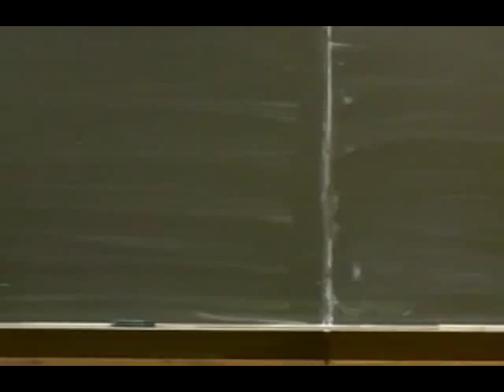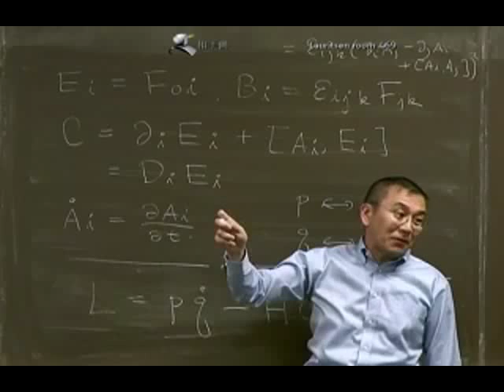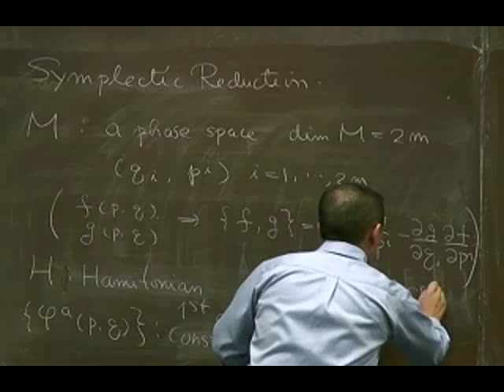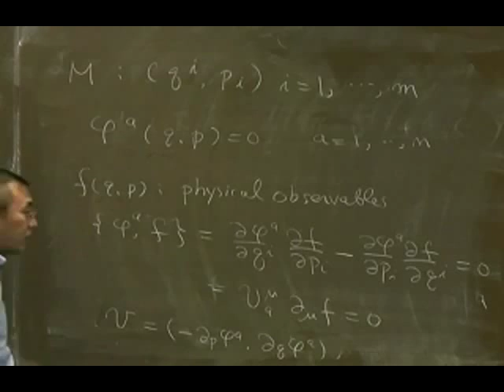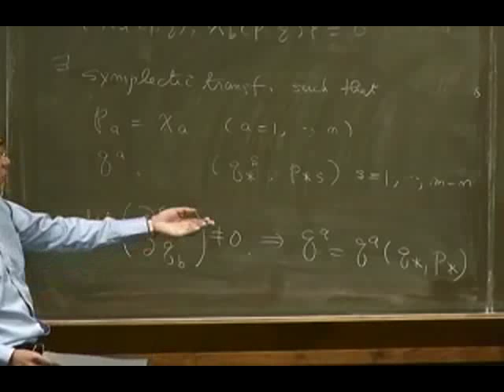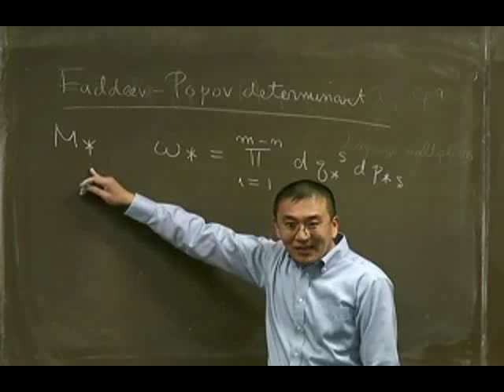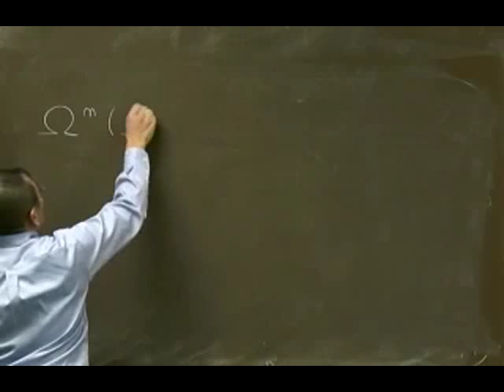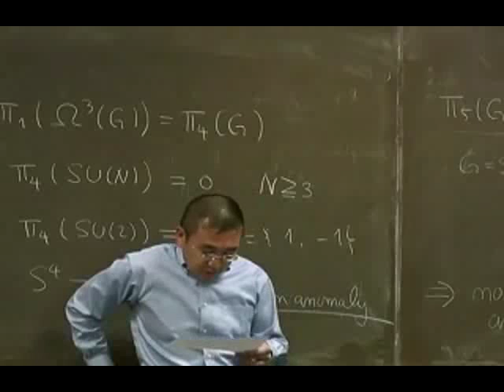12 Geometry of Gauge Fields